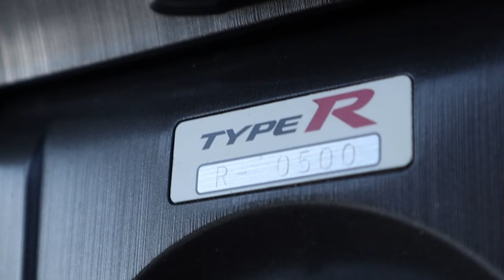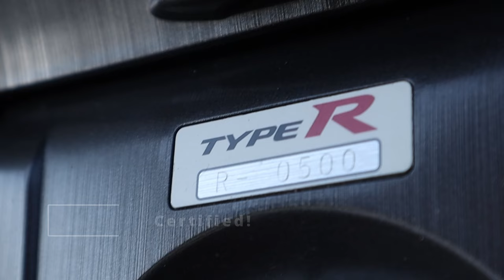Why this Championship White FN2 Type R Demonstrates The Definition of It's Generation!